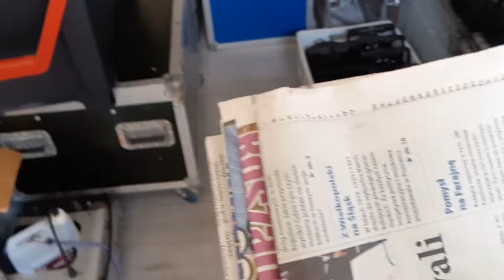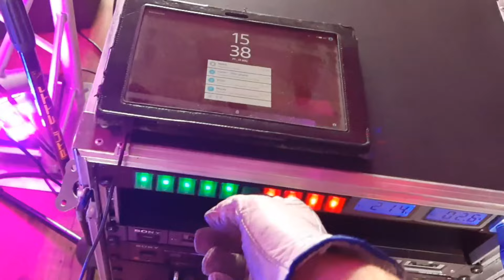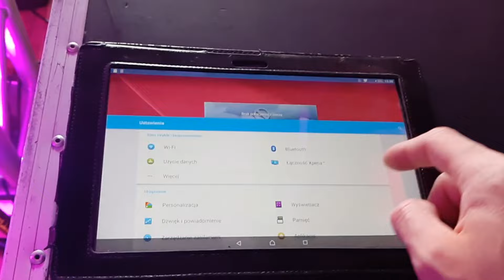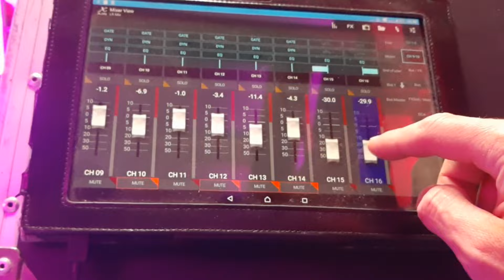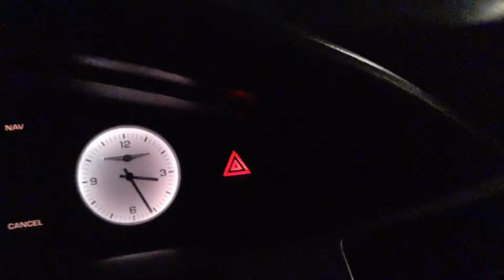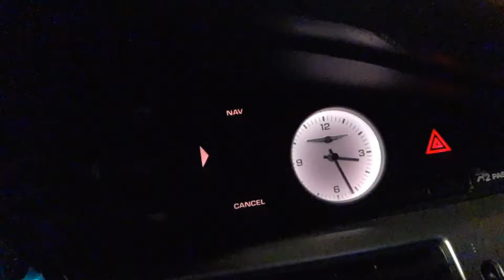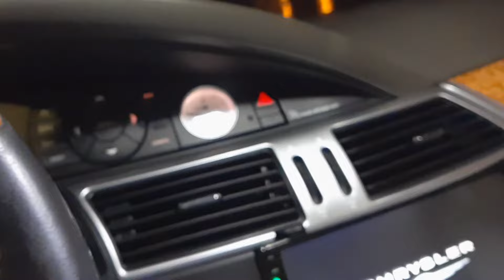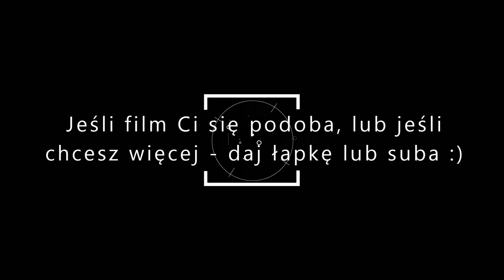Praca Dj'a Odcinek #378 - Impreza firmowa, Chobienice Ostoja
Cześć! :) Dziś przygotowuję imprezę firmową w Chobienicach w Ostoi :)